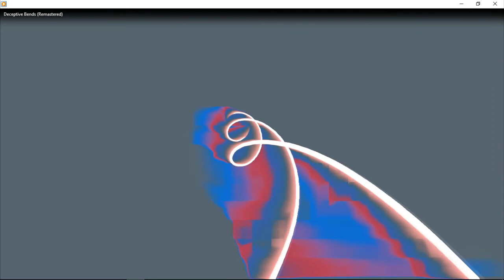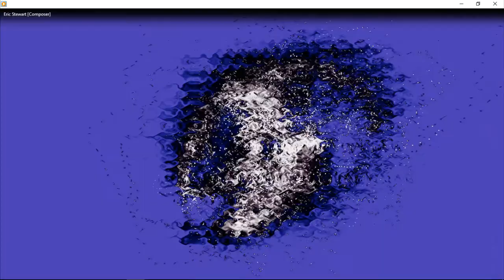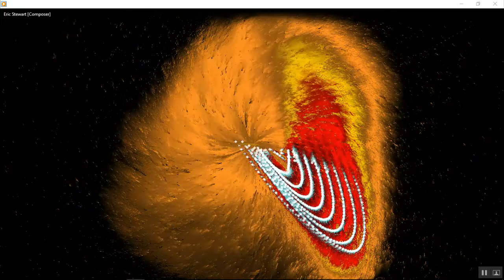Visualization Feel The Benefit by 10cc - Segment 03, Latin Dance - Michelle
Music: Feel the Benefit by 10cc from the album Deceptive Bends (Remastered)
Composer: Eric Stewart
Music Copyright: Mercury Records, Ltd. 1997

Music Visualization and segmentation by Lance Foss, Houston, Texas

LWF continuing education Utopian, Dystopian and Philosophy Studies March - May, 2017